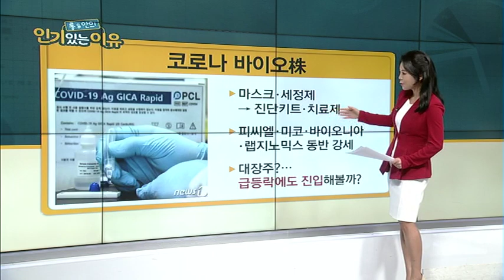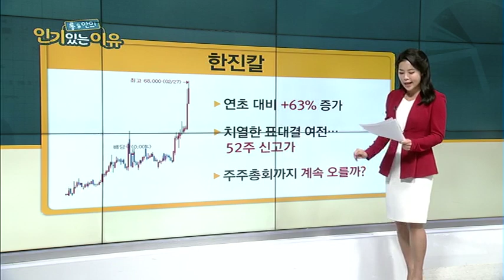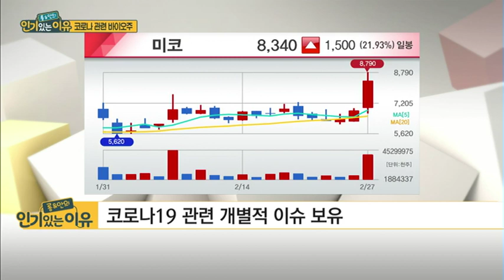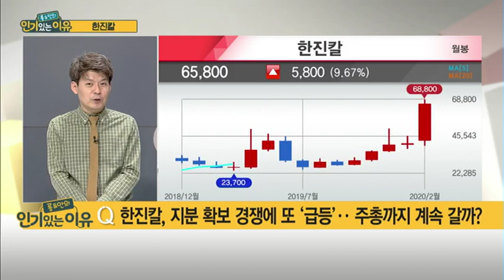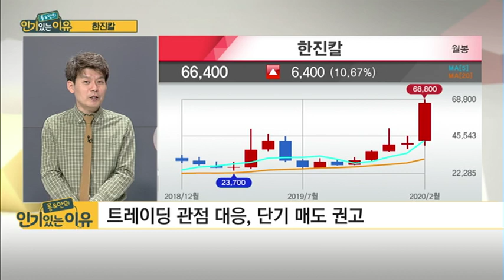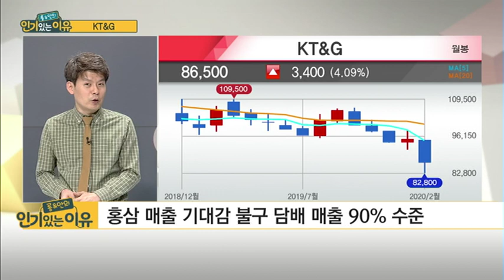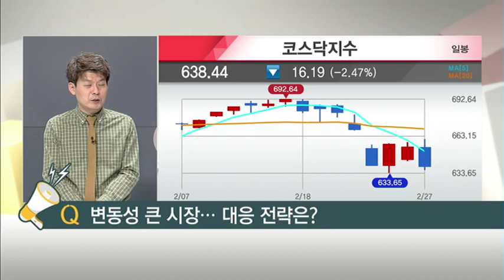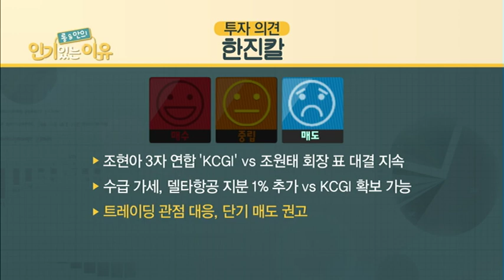[롱&안의 인기 있는 이유] 코로나 순환매 '미코' 적중! 실적 나오는 진단키트株 탑픽 '휴메딕스' / (증시, 증권)